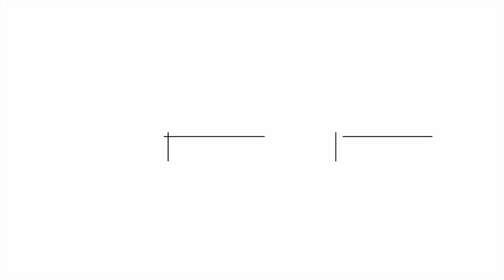DAILYSPICE - BATTLE RAP FANS GET TOUCHY